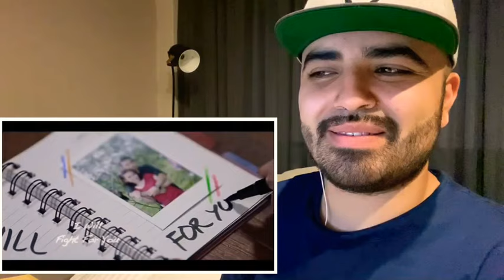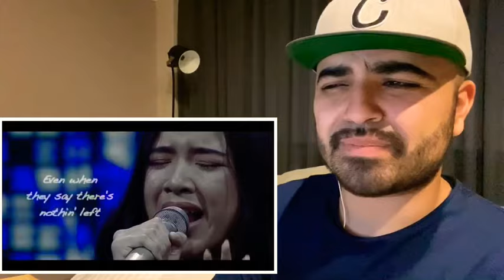Reacting to LYODRA X TIARA - DON'T GIVE UP ON ME (Andy Grammer) [Video Lyric] - Indonesian Idol 2020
This is inspiring.